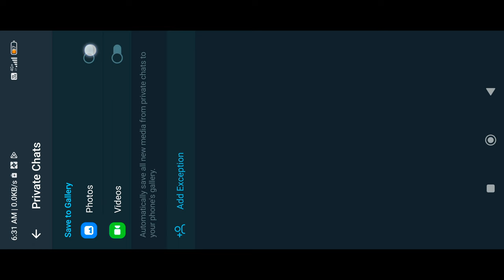How to save telegram video in phone gallery | how to save telegram photos in gallery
how to save telegram video in phone
gallery

how to save telegram photos in gallery

how to save telegram videos in iphone

how to save telegram video in phone gallery

how to save telegram videos in gallery

how to save telegram video in phone gallery from private channel

how to save telegram download movie in gallery

how to save telegram contacts to phone

how to save telegram movies in iphone